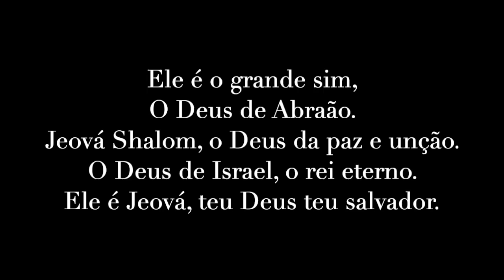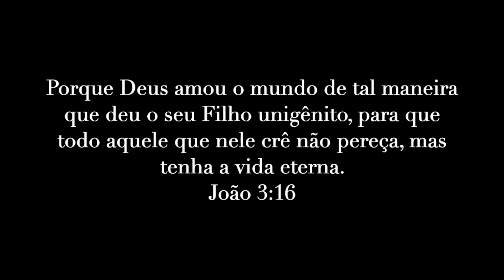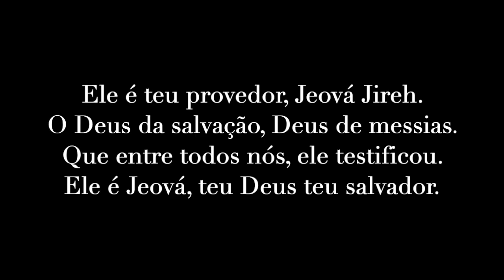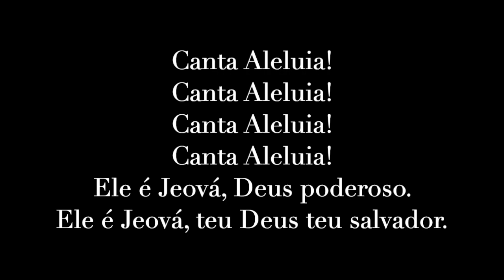Ele é Jeová Shirley Carvalhaes playback com letra